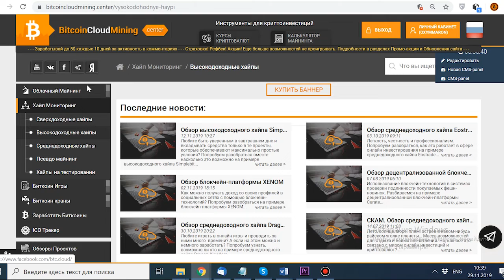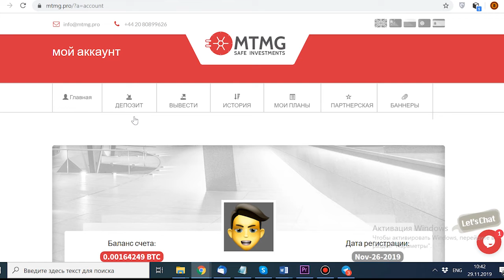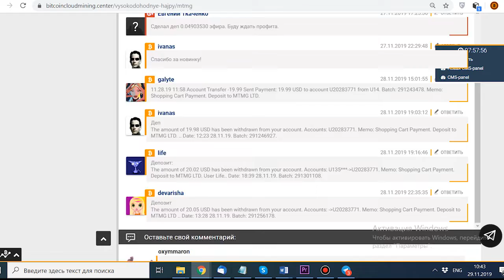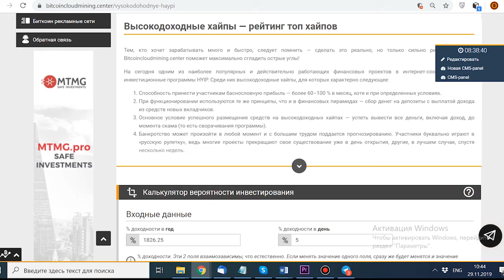[SCAM] Mtmg.pro – Доход от 2.5%/день на 20 рабочих дней.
✳ Инвестиционный план : ✳

➡ Доход от 2.5%/день на 20 рабочих дней.

➡ Минимальный депозит: 0.001 BTC

➡ Минимальный вывод: 0.0005 BTC (Ручной).

➡ Платежные системы: BTC, ETH, LTC, DOGE, USD.

➡ Реф-программа : 5%

📅 Депозит в рамках Мониторинга сделан 26.11.19

➡Инвестировано Мониторингом 100 USD

⚠Статус : НЕ ПЛАТИТ!

✔️Страховка 200$

✔️Рефбек 5%

►►ВАЖНО!!!: Если вы боитесь пощекотать себе нервы, если вы, вложив пару копеек, будете переживать и не спать ночами...! То даже не смотрите это видео, а просто перейдите по ссылке и зарабатывайте на биткоин кранах, без каких-либо вложений!